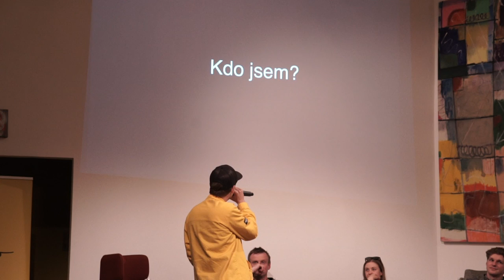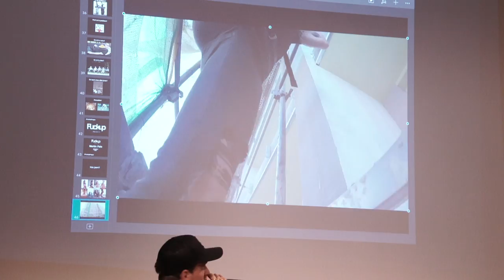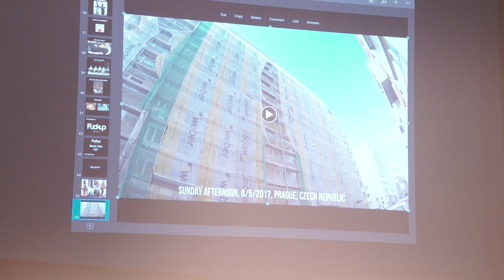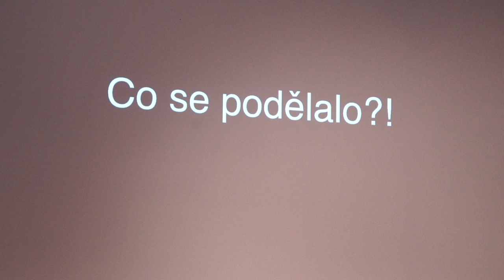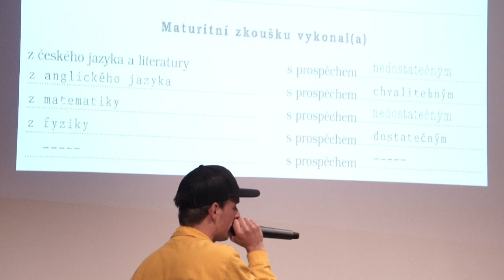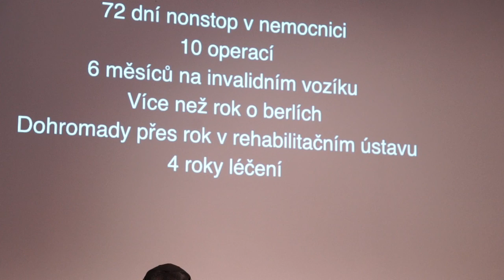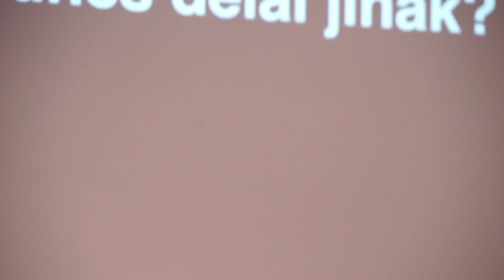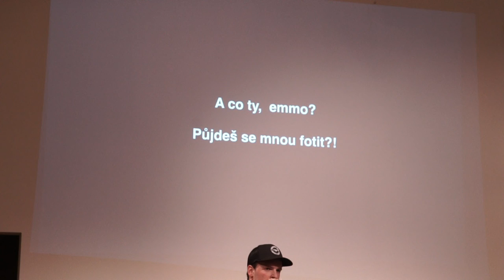Martin Feix (Girls Without Clothes) – FuckUp Night Prague Lemarket Special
Martin Feix (Girls Without Clothes)
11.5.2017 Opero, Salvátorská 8